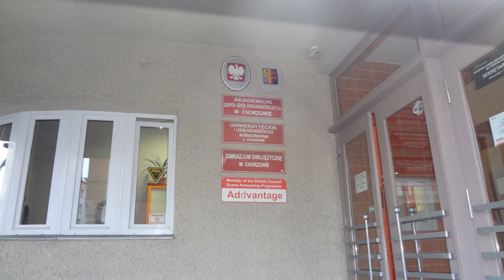Park róż . Chorzów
Dawne technikum ekonomiczne na ul. Urbanowicza w Chorzowie to szkoła gdzie chodziły moje najlepsze koleżanki. Przerwy spędzały w pobliskim parku róż. Piosenkę pt: Nie mogę Ci obiecać , śpiewa Janusz Sawah